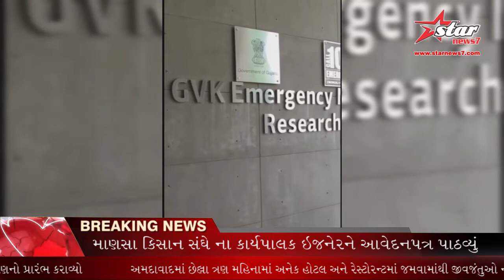રાજ્યમાં ધૂળેટીના દિવસે ઇમરજન્સી કેસોમાં 28 ટકા વાહન અકસ્માતની ઘટનામાં 101 ટકા સુધી વધારો થઈ.....